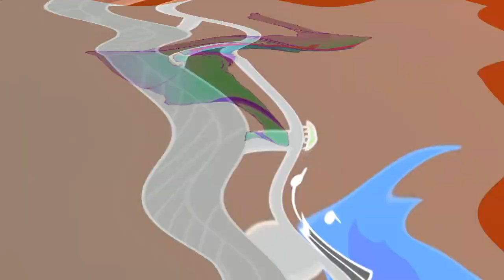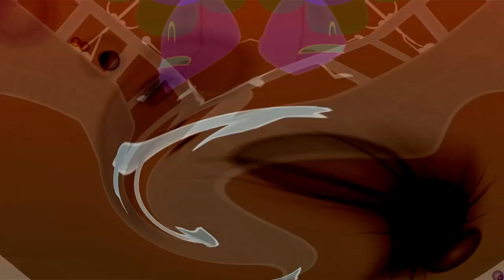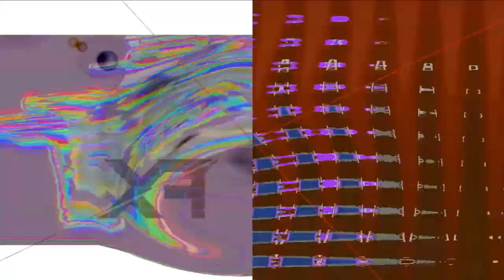Veg Replace Tennis BFDI 22 Don't Pierce My Flesh Rounds